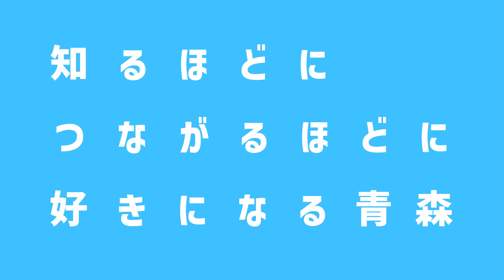【青森県最大の移住イベント】10/30(日)「青森県UIターン・交流フェア」を開催します！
青森県最大の移住イベント「青森県UIターン・交流フェア」を開催します！
今年は3年ぶりのリアル開催。
県・市町村・関係機関連携による”オール青森”の体制で、来場者の皆様をお迎えします。

「Uターン」「移住」についてまだ具体的に考えていない…という方も大歓迎！
「関係人口」としての関わり方をご提案するブースも用意しています。
会場に青森を感じに来てみませんか？
【入場無料】【事前申込不要】ですのでお気軽にご来場ください♪

■場所：東京交通会館12階　ダイヤモンドホール
　　　　（東京都千代田区有楽町2丁目10-1）
■プログラム
　・三村知事プレゼンテーション／先輩移住者とのトークセッション
　・「お金」セミナー
　・「仕事」セミナー
　・Uターンした先輩移住者トーク
　・個別相談会（約50ブースが出展）

プログラムや個別相談ブースの詳細は、青森県移住・交流ポータルサイト「あおもり暮らし」に掲載しています。